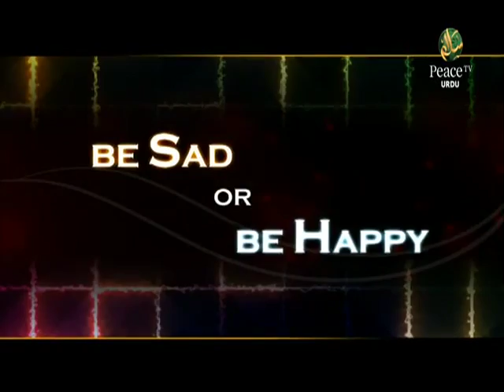Muslimaanon Mein A'la Akhlaaq Ka Fuqdaan, Dr. Mohammed Hammad Lakhwi, Jaffar Tayyar, Part 24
Ilhaad Aur Islam,